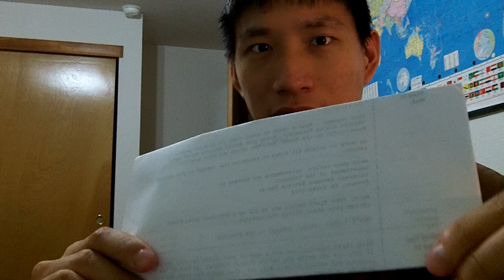Neighborhood Dynamics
The East Side Stories project is designed to connect local communities through conversation!

To speak with a MetroEast staff member about this project, or to sign up for an upcoming workshop, please call x320